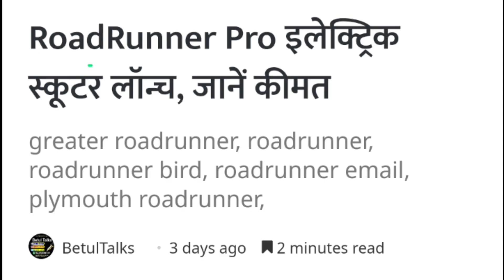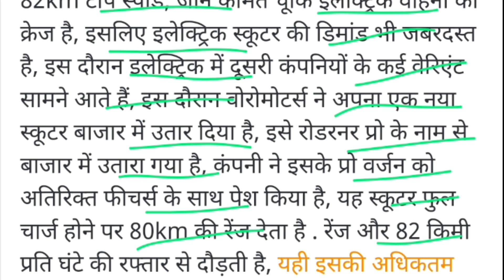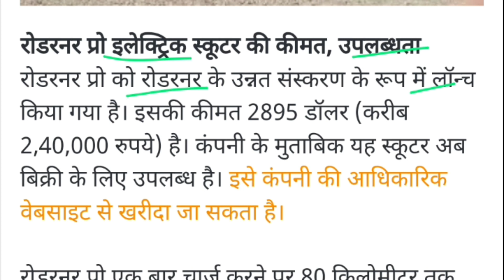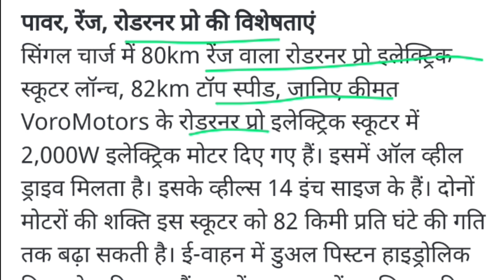80 KM की रेंज, 82 KM की टॉप Speed जाने कीमत 🔴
80 KM की रेंज, 82 KM की टॉप Speed जाने कीमत 🔴